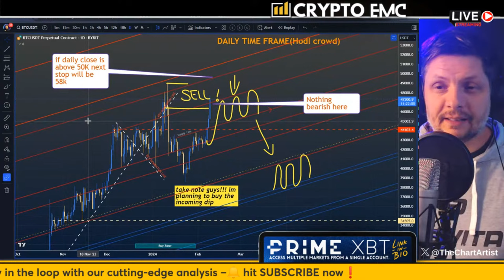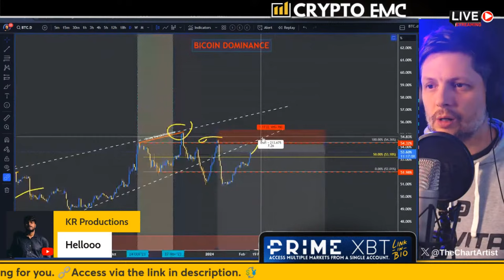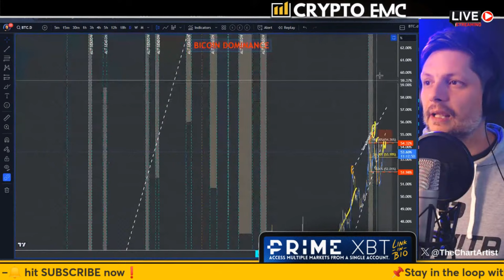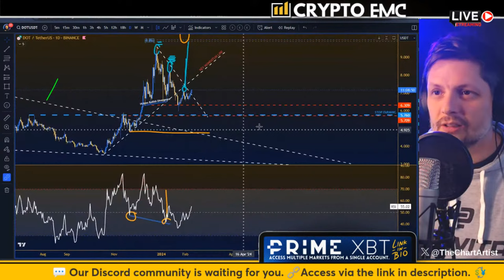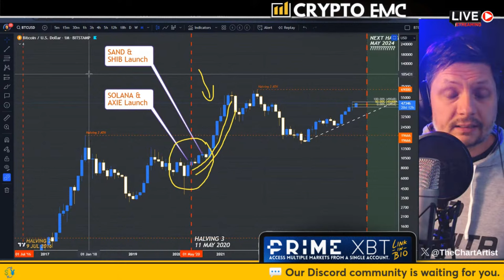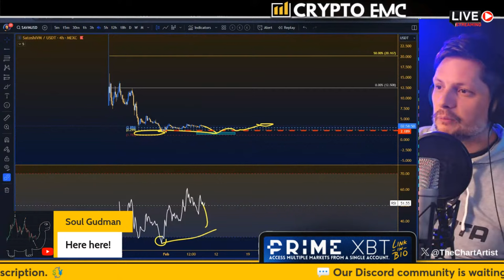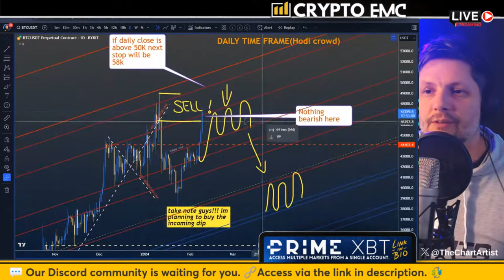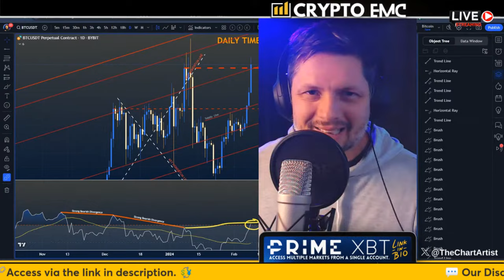Bitcoin breakout imminent! | Biggest Coins for 2024 shared...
00:00 Welcome
00:05
01:35 Fear and Greed Chart
02:10 BTC CME
04:10 BTC Total Mkt cap and Total Mkt Caps Charts
04:50 BTC Dominance
06:30 BTC Macro Picture and Halving
11:40
12:35
12:35
12:35
13:00
13:10
13:35
13:50
14:10
14:20
12:35
15:40 Crypto EMC Club Giveaway
16:05 Enter The Next Giveaway
18:10
20:55
24:10
25:45
28:14

1.Open your prime account with our partner link.
2. Fund it with $100
3. Send us your email to get entered in the draw.

🥳BENEFITS
- No KYC required for up to $20k Withdrawal per day
- Trade Cryptocurrencies, Commodities, and Stock Indices.
- 7% instant first time deposit bonus up to $7000.

🥳BENEFITS
- 7% instant first time deposit bonus up to $7000.

BONUS❗
01 - Verify your new account to claim your, VIP level 2 access to our Discord trade group.

🥳BENEFITS
- Sign-up bonuses of up to $30,060 on your new trading account + 0% maker fee for one month.

BONUS❗
Verify your new account to claim your, VIP level 2, access to our Discord trade group.

Support by RFM - NCM:
Thanks to DankPods, this is best known as the "Headphones comparison" song!
 • Wicked Things - Q...